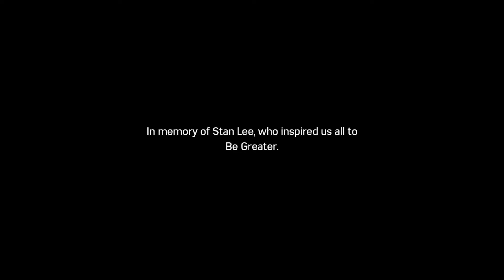Spider-Man: Silver Lining | Ep. 5 | One Plus One Equals Win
I don't know man. This DLC frustrated me.